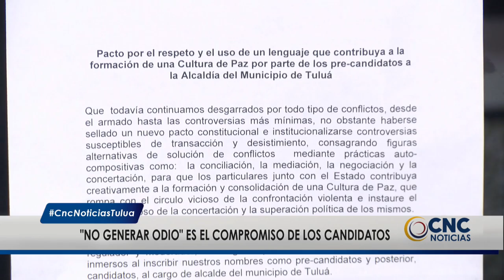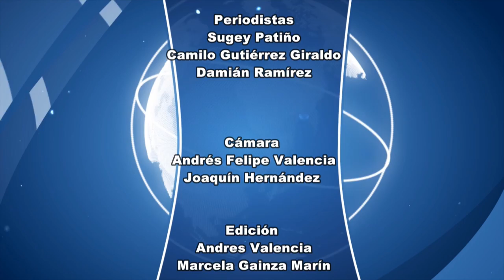CNC Noticias Tuluá, 1 de la tarde Julio 02 de 2019